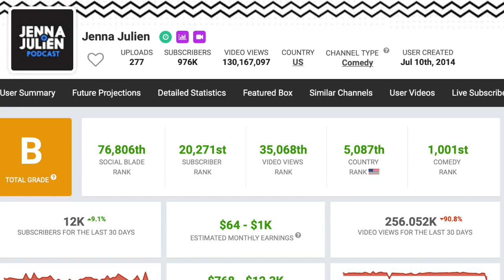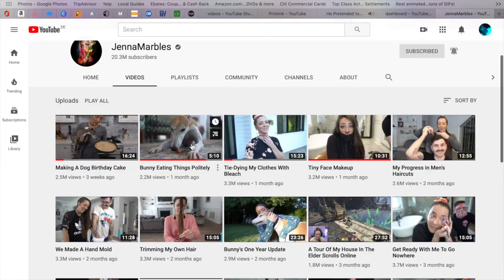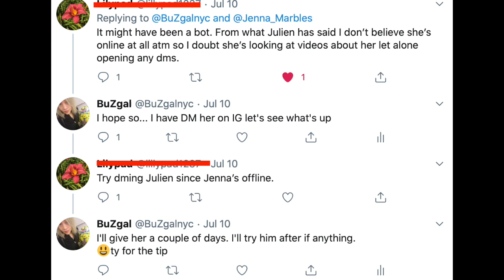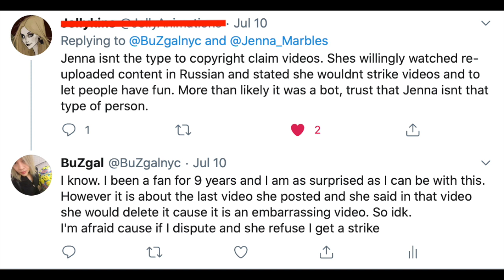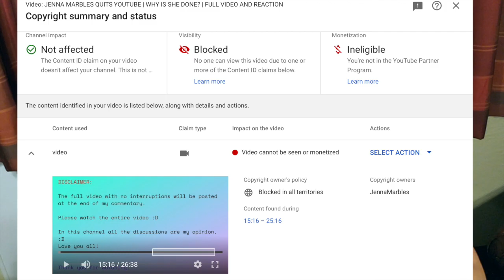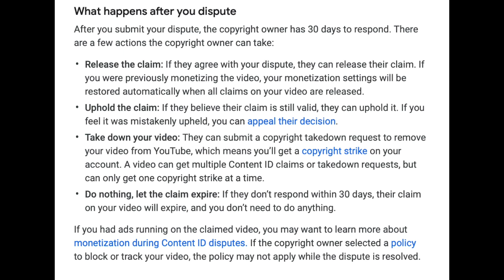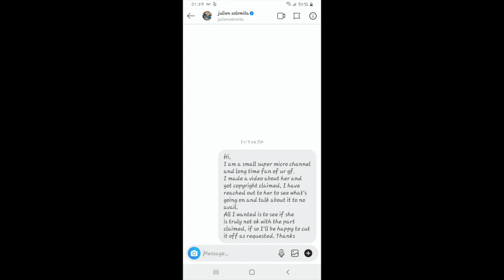JENNA MARBLES copyright claim my video!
⭐️HEY BUZSQUAD!!! ⭐️

I am so disappointed and never expected to make a video like this about this creator. this is a very sad day for me to say the least.

Please do not send any hate to the content creators discussed in this video :D

📌DON`T FORGET TO THE CHANNEL!!!

 if you like to support the channel I will be grateful, but only if you have that DISPOSABLE INCOME that u have no idea what to do with 😜 if not, support the channel by becoming a SUBSCRIBER, that would make me real happy.

Creative music disclaimer:

(SOME OF THE LISTED BELOW MAY OR MAY NOT BE IN USE IN THIS VIDEO)